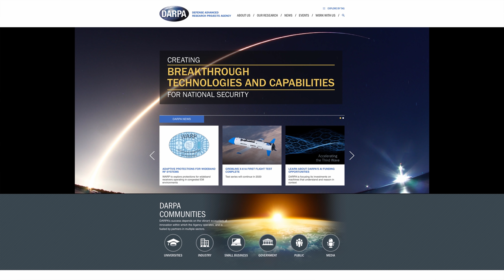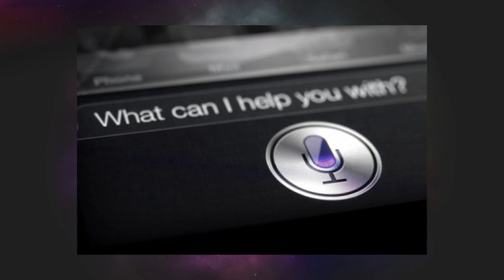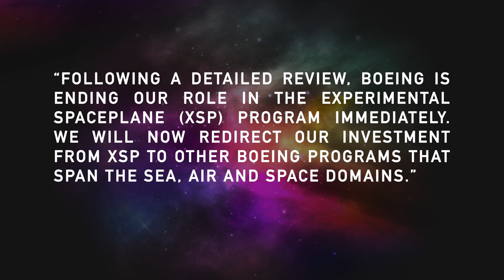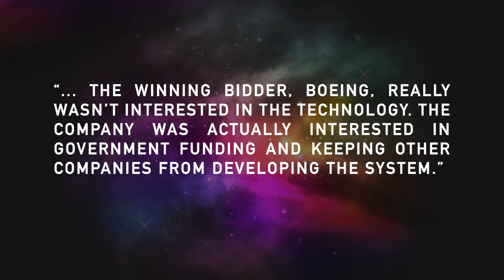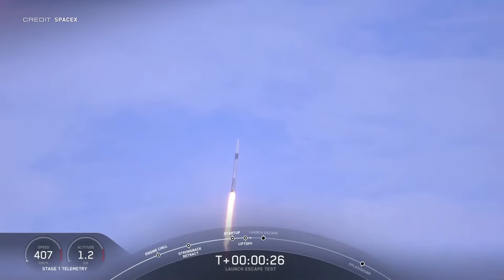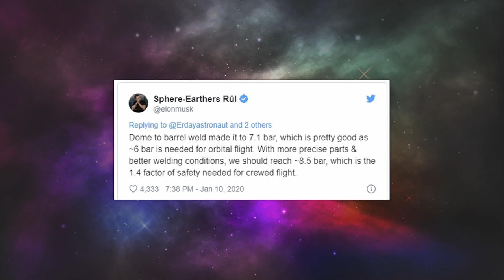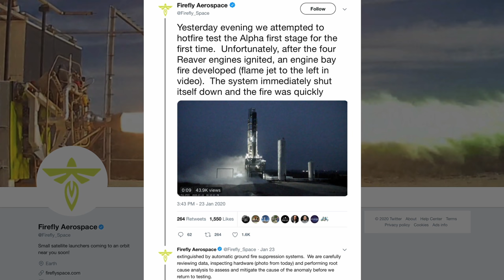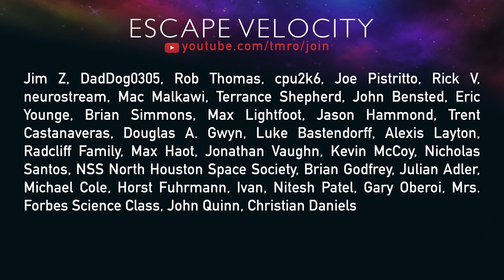Boeing scraps their next-gen space plane | Space News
Boeing has exited DARPAs XSP program, but that may not quite what we all think it is. Or it could be worse than we think it is. Ryan returns with another SpaceX update including new data from the In Flight Abort test as well as updates from Starship in Boca Chica. Dr. Tamitha Skov brings us the latest information from our local star. And we close it out with a test stand anomaly at Firefly Aerospace.